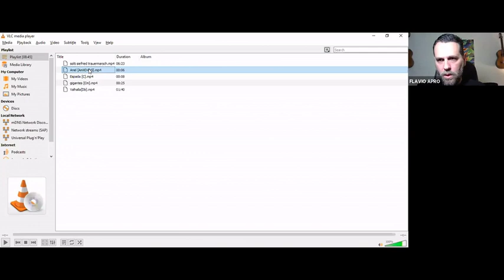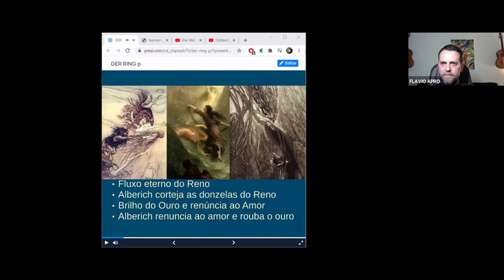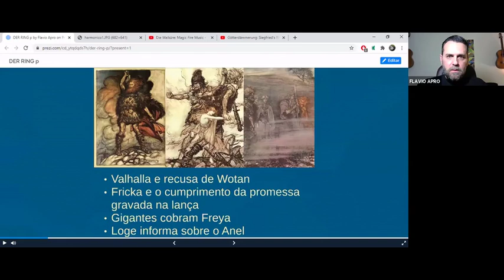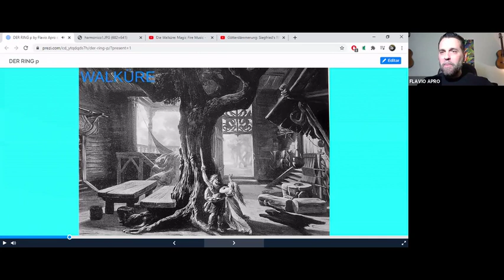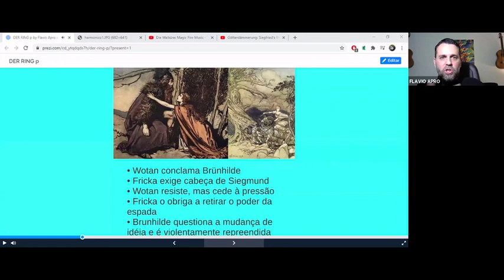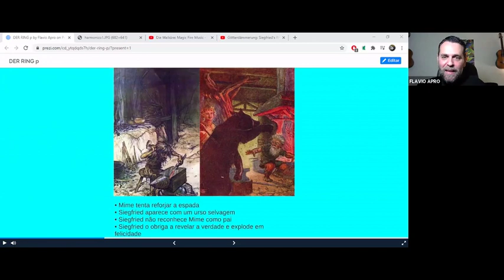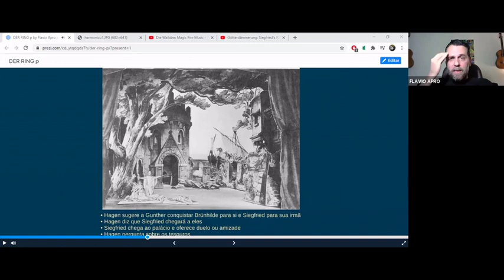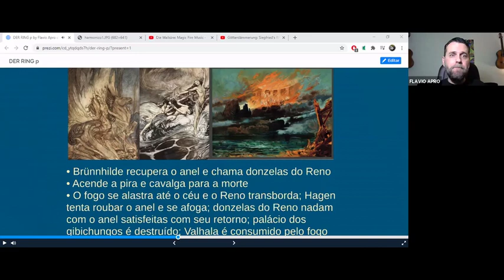Richard Wagner: Conceitos Herméticos na obra "o Anel dos Nibelungos" - Flavio Apro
Neste episódio: Flavio Apro - Richard Wagner: Conceitos Herméticos na obra "o Anel dos Nibelungos"

Os bate-Papos são gravados ao vivo todas as 3as, 5as e sábados com a participação dos membros do Projeto Mayhem, que assistem ao vivo e fazem perguntas aos
entrevistados. Além disto, temos grupos fechados no Facebook e Telegram para debater os assuntos tratados aqui.